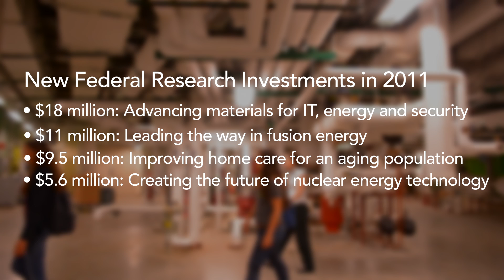UW-Madison College of Engineering 2011 Annual Report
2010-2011 University of Wisconsin-Madison College of Engineering highlights, including major research funding, student achievements, economic development and technology transfer activities, outreach and STEM recruiting and retention initiatives, and research advances. Video: David Nevala. College annual report